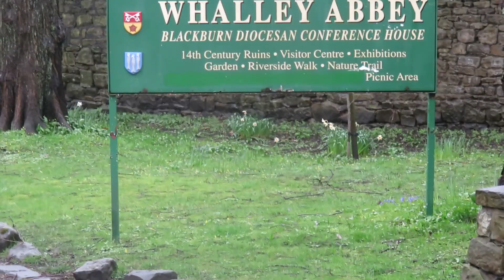fishing and angling tips @ALL ROUND ANGLING WITH GARY WILLIAMS ​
fishing and angling tips for course and game fish on rivers canals lakes